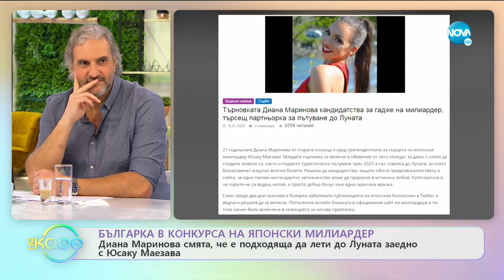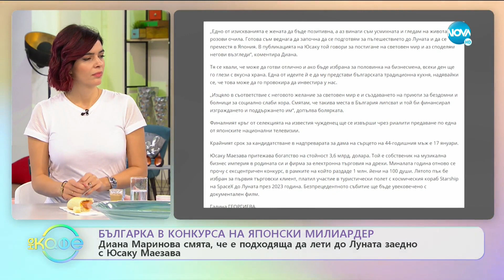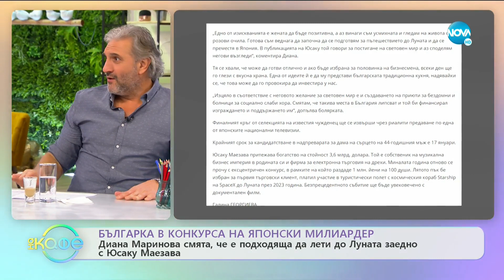Българка в конкурса на японски милиардер - „На кафе” (16.01.2020)